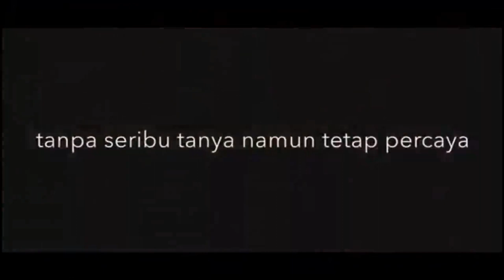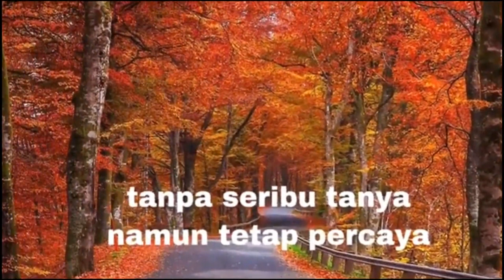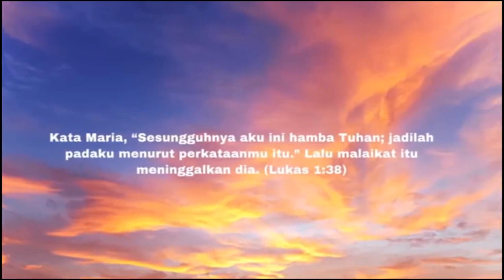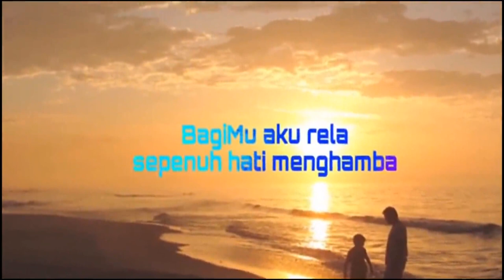LAGU JEJAKMU TUHAN